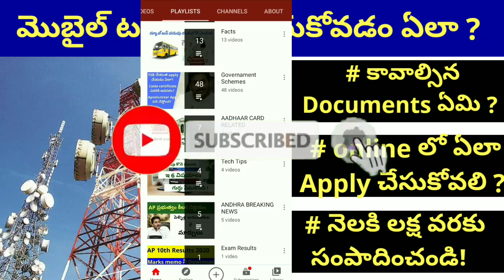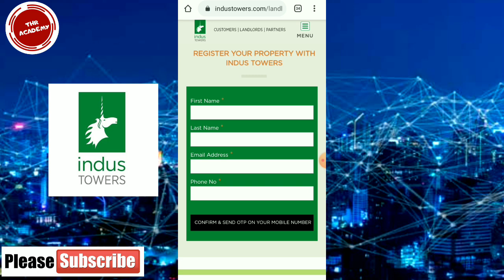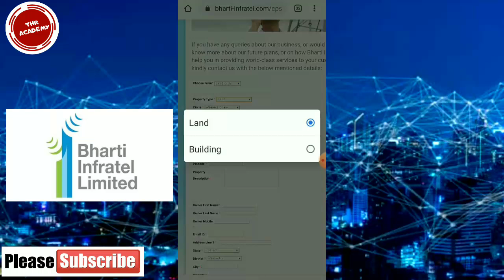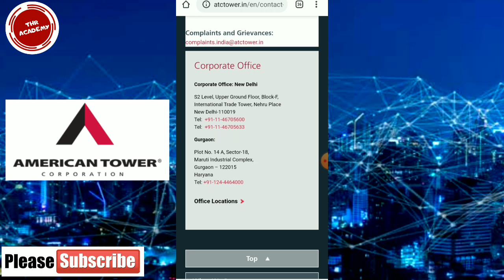How to Apply For Mobile Tower Installation in Telugu | By THR Academy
How to Apply For Mobile Tower Installation in Telugu